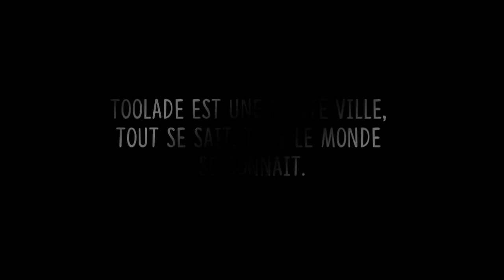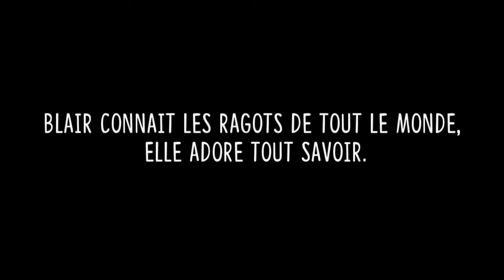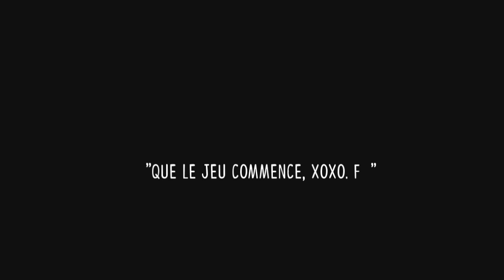Remember {Wattpad Trailer French }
Remenber de EmiSparks, Roman adolescent

    - Chris Wallace - Remember When (Push Rewind)

Résumer du livre ;

Je ne suis pas la fille dans tous ces romans où il y a une élue, ni la fille où toute sa vie a changé du jour au lendemain grâce à ce badboy mystérieux. On n'est pas dans un film, on s'y réfugie souvent, mais la vie n'est ni un livre ni un film et encore moins une série. Personne ne va venir taper à ta porte un 14 février au matin avec un bouquet de roses à la main pour te faire une déclaration de malade. Pas même le badboy du lycée afin de te montrer son côté sensible à toi la fille qu'il n'a pas calculé depuis le début de l'année.

  Mais il n'était pas non plus ce badboy mystérieux sinon il se serait appelé "Zach" ou "Kay Fox" les jumeaux les plus populaires et les plus aimés de Toollade. C'est vrai, eux qu'ils soit tiré d'un livre ou pas, j'aurai bien aimé m'en taper un. Juste pour se la couler devant mes petits enfants avec une phrase du genre "eh oui votre grand-père était le mec le plus populaire du lycée et seule votre grand-mère a réussit à le faire craquer, prend exemple Tracy." Mais non notre histoire était des plus banale. Elle le restera en fait : ils ne se connaissaient pas, ils se sont aimés, il l'a jeté, elle a souffert, ils se sont oubliés. Fin de l'histoire.

  "La vie n'est qu'une putain de boucle qui re commence quand on veut qu'elle s'arrête. On se dit que tout est bien, que tout va bien, qu'on est heureux, mais la boucle est terminée et tout re commence à zéro. Alors il nous reste plus qu'à se ramasser une nouvelle fois, toujours plus bas, pour tout re construire une nouvelle fois, à jamais viser plus haut."
  "Je t'aime." "Peut-être pas comme je le devrai, mais je t'aime quand même."
  "T'as juste été trop conne pour y croire."